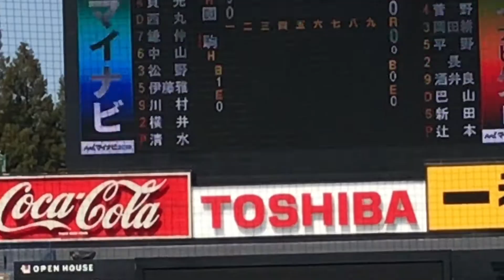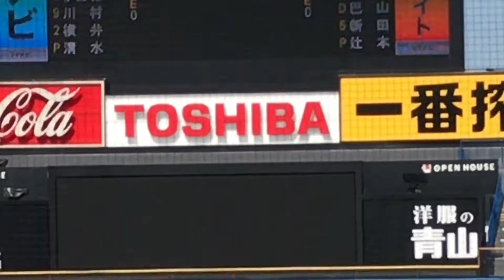ドラフト候補〜国学院大学 清水昇の投球フォーム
東都大学2018年秋
TV中継みたいなのは無理ですが、現場の臨場感が少しでも伝わればうれしいです！